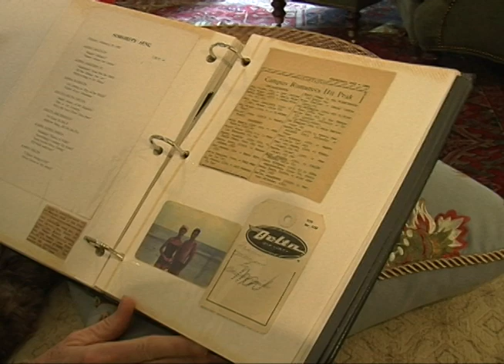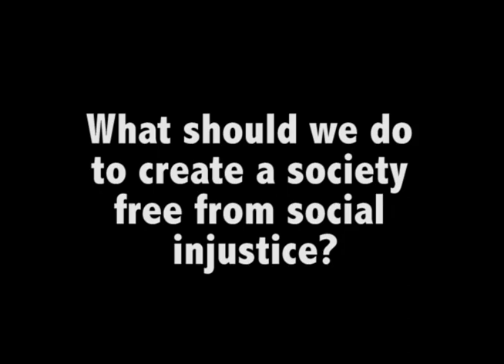A Look at Prejudice and Progress on UGA's Campus (Part 1)